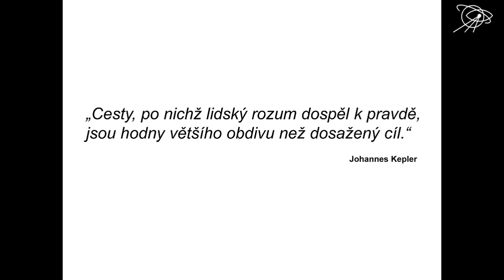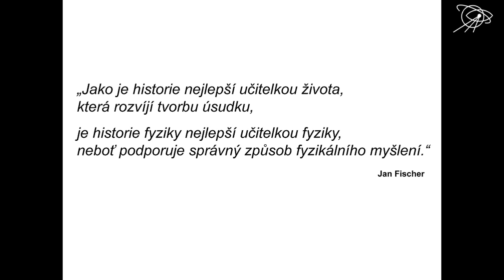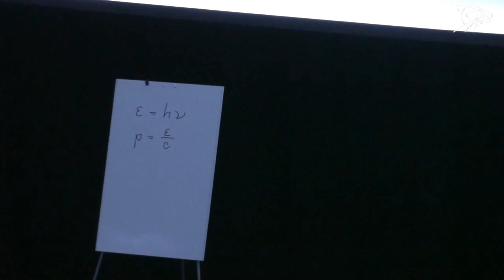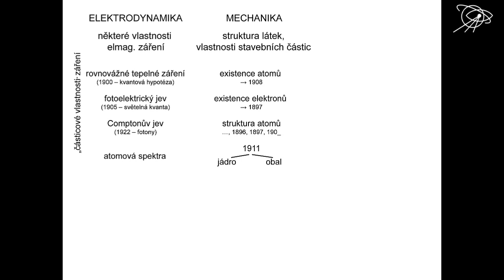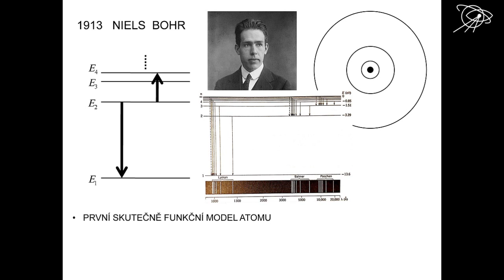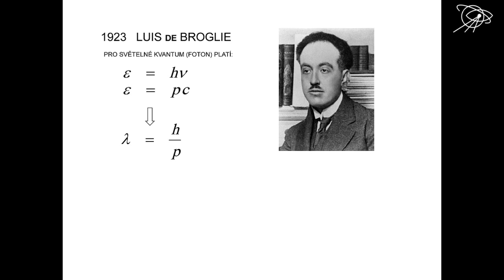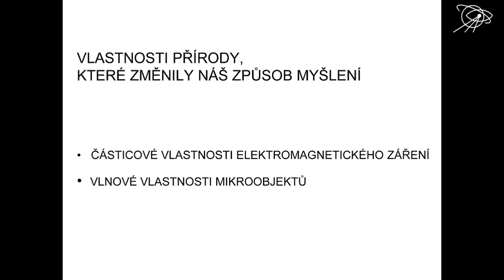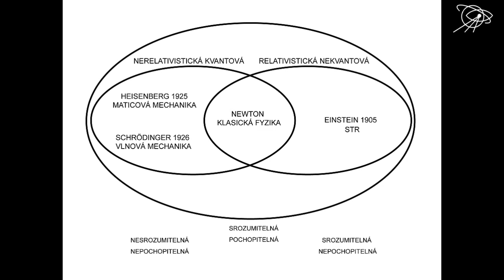Aleš Lacina, Kvantový svět - vlastnosti přírody, které změnily lidské myšlení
6. února 2014, Hvězdárna a planetárium Brno